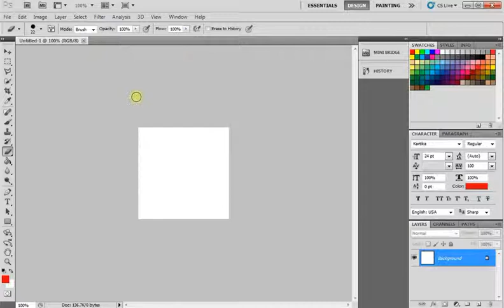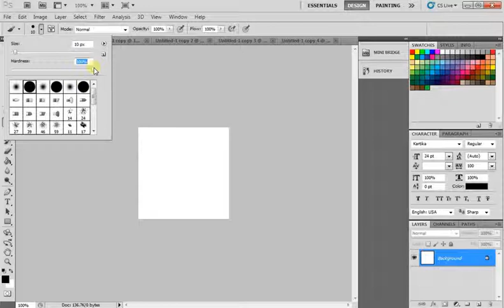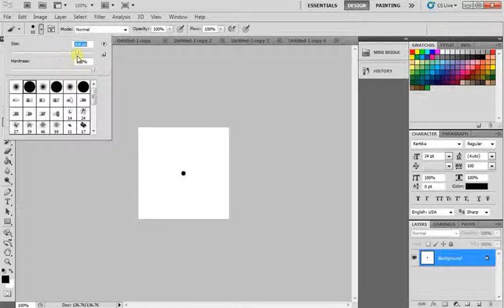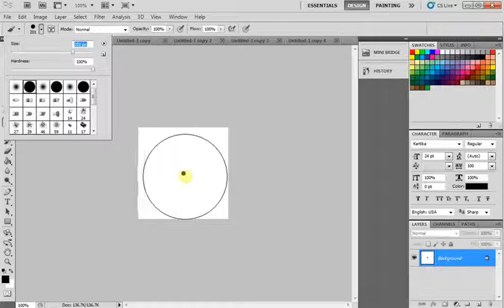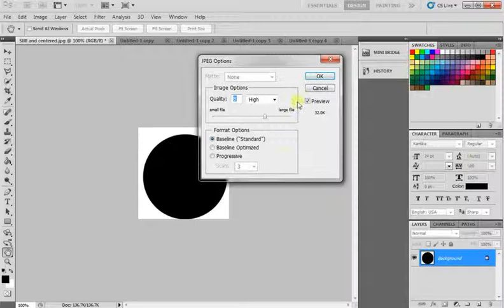Assignment 1 Photoshop Tutorial